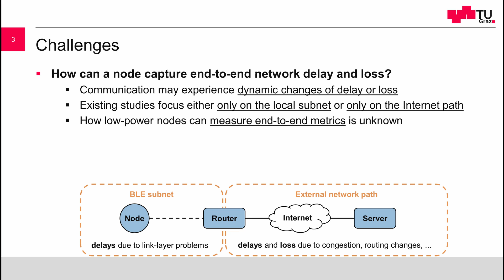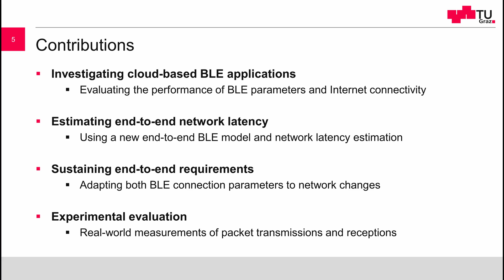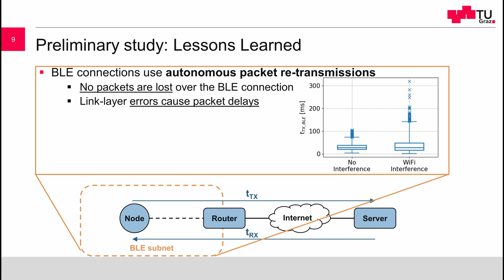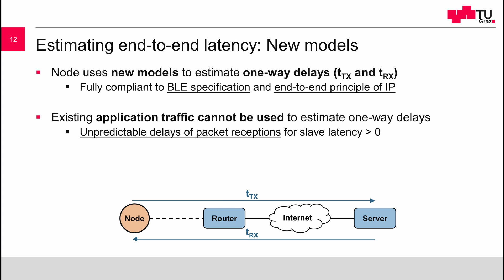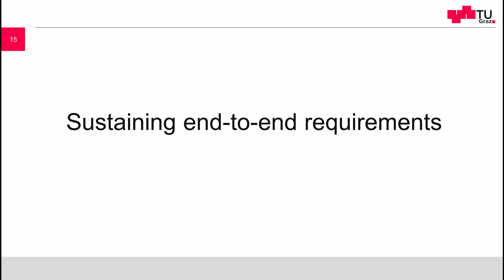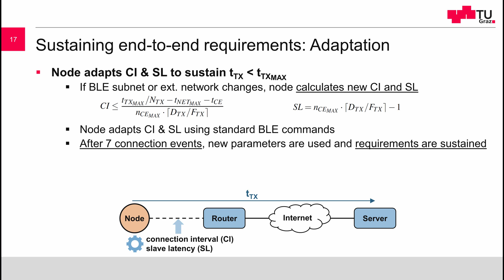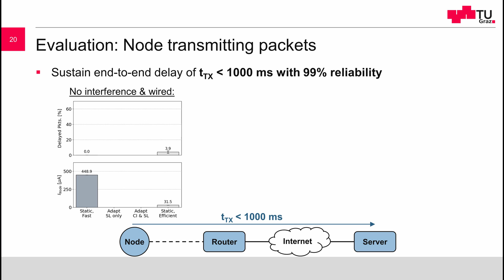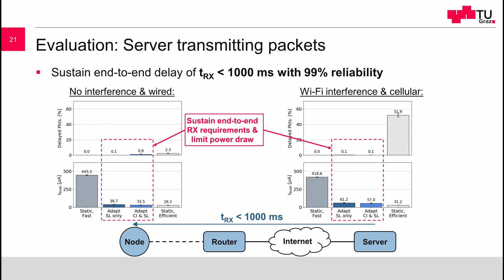EWSN'21 - Paper Session 2 - Ensuring End-to-End Dependability Requirements in Cloud-based...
EWSN 2021: The International Conference on Embedded Wireless Systems and Networks.

Paper session 2: Applications

Title: Ensuring End-to-End Dependability Requirements in Cloud-based Bluetooth Low Energy Applications

Authors: Michael Spörk, Markus Schuß, Carlo Alberto Boano and Kay Roemer (TU Graz, Austria)